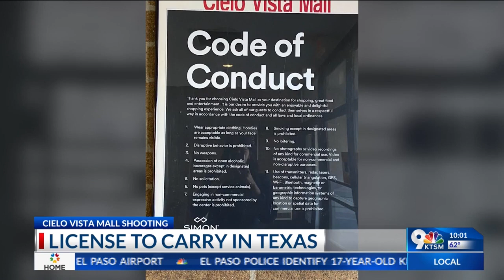Gun trainer: 'No weapons' sign at Cielo Vista Mall doesn't apply to license-to-carry holders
A citizen shot the suspected shooter during last week's the Cielo Vista Mall shooting, according to the El Paso Police Department.